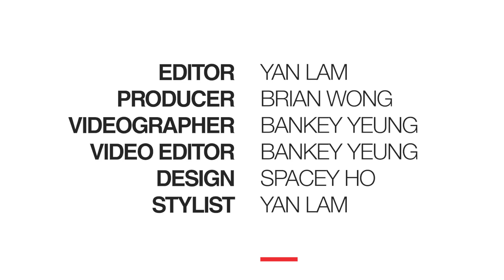【STYLE TV】EP34 - 搶先看 2019 春夏六大流行趨勢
身為時裝精的你必定非常留意 2019 春夏時裝週，相信你們的購物癮已經一發不可收拾，T 台上的每件新裝都想擁用，今集  STYLE TV 就率先分析來季的流行趨勢，好讓大家知道要入手什麼時尚單品，穿出最流行的個性造型。